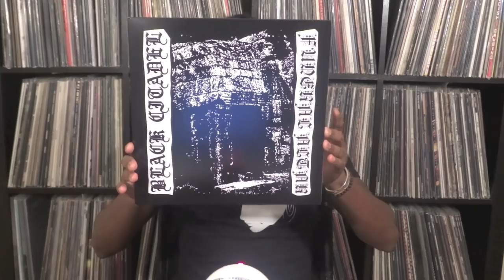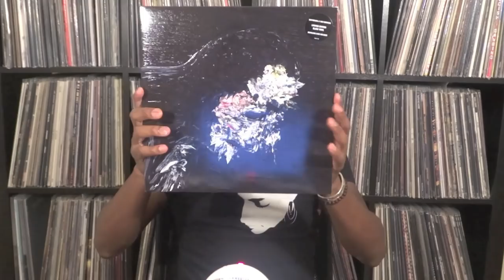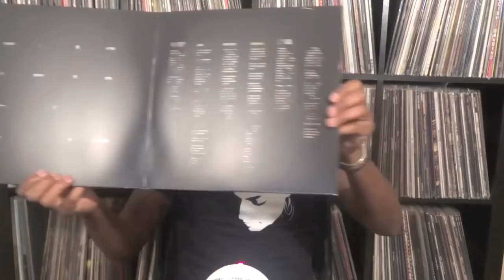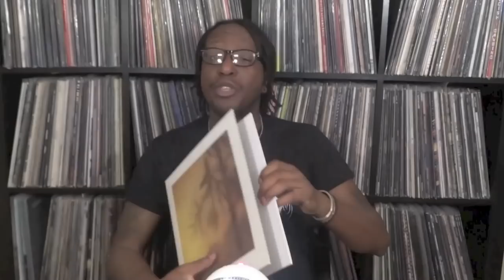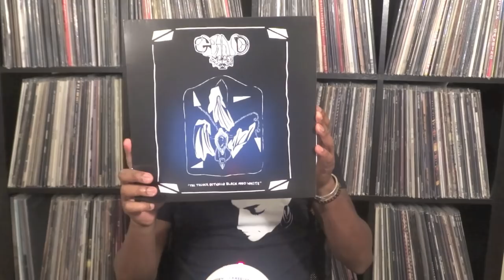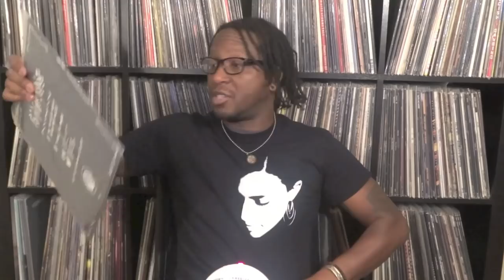Vinyl Update 7-27-18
Welcome to another episode of Records & Ramblings! Today I talk about:

Black Citadel/Funeral Altar Split
Deafheaven – New Burmuda
Camu Tao & El-P - Weathermen Radio Single
Empyrium – Where At Night The Wood Grouse Plays
Grand Mood – The Trench Between Black And White
Robin Williamson And His Merry Band – American Stonehenge